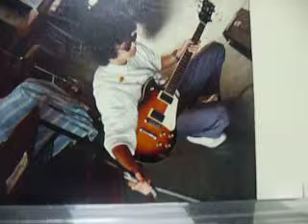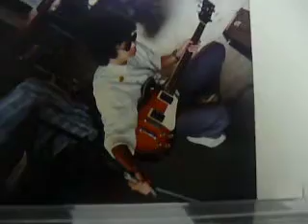帰ってくればいいのにさ 初期ヴァージョン